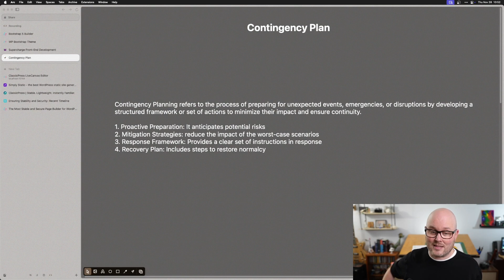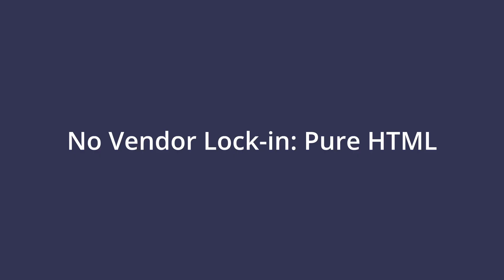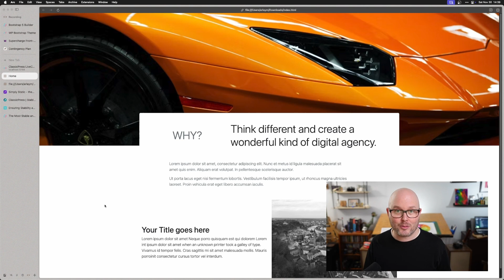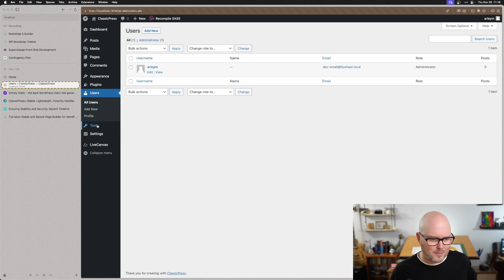LiveCanvas is your WPDrama Plan B - Contingency Planning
LiveCanvas is quite possibly the most flexible launch pad for pivoting from WordPress to other platforms, such as ClassicPress, or a considerably different tech stack. In this video we consider a few of the possible options.

Contingency Planning refers to the process of preparing for unexpected events, emergencies, or disruptions by developing a structured framework or set of actions to minimize their impact and ensure continuity.

1. Proactive Preparation: It anticipates potential risks
2. Mitigation Strategies: reduce the impact of the worst-case scenarios
3. Response Framework: Provides a clear set of instructions in response
4. Recovery Plan: Includes steps to restore normalcy

The ongoing wpdrama can be perplexing, but as developers and website managers it's an opportunity to make our websites more prepared for the unexpected.

2:40 - Defining Contingency Planning
4:35 - HTML as I/O + Bootstrap
5:35 - Demo of HTML download
6:14 - ClassicPress
7:30 - Alternate Tech Stacks
8:18  - Closing Thoughts
9:07 - Survival Basics

Homework:
1.
2. - Have a backups workflow in place - regular backups, mirrored off of your server
3. - Share what you are learning with the community!

👉 GET STARTED!